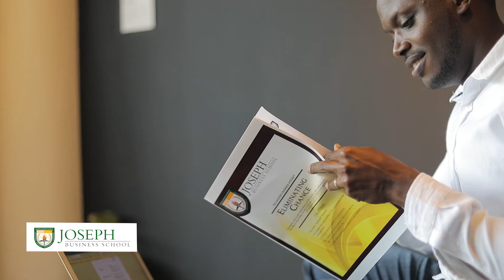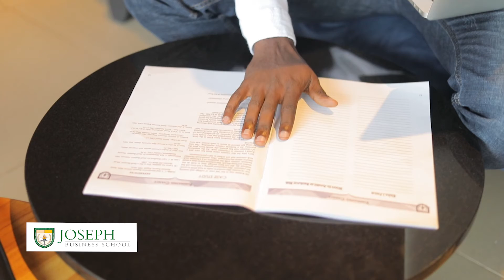CLASS 2021 JBS - STUDENT TESTIMONIALS | TONNY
Client: JOSEPH BUSINESS SCHOOL TANZANIA
Director: Moses Londo
Editor: Moses Londo
Assistant: Musa Denes & Joachim Ngowi
Agency: QM Capture
Year: 2021
Services Offered: Promotional Video Production (Testimonials)

Challenge

Joseph Business School focuses on providing high-end practical christian based business education worldwide.
The challenge was to create promotional videos centered on students testimonials on their ideas and business transformation as the result of joining the Joseph Business School.

We incorporated students interviews and activities on high-end environment to create outstanding visuals that not only convince the viewer but also brand the students themselves as living success stories.

Solution

We created the outstanding individual and  full-length promotional testimonial videos which incorporates interviews, activities and surroundings.

This video was played on Schools Events (Graduation & Churches) and also was distributed through various social and digital platforms and through paid and sponsored ads throughout the country.